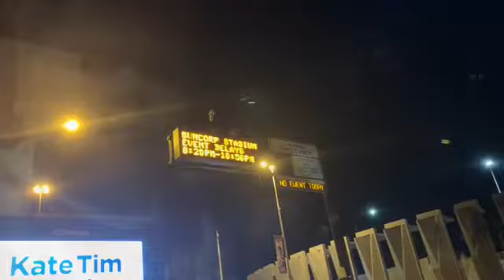Storm win a golden point classic at Suncorp ( Melbourne Storm Vs Sydney Roosters Nrl Vlog)